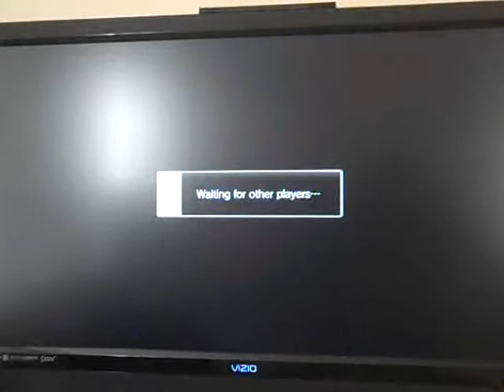Gfaqs FT 10 Stang vs AirMarshallArc Pt. 1.avi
First to 10 against my brother Arc. He had to use Dudley this set, so I had a distinct advantage seeing as he is just learning him. If he had taken the Abel spot things would have ended very differently. Final score 10-1 me, good Games Nsync.